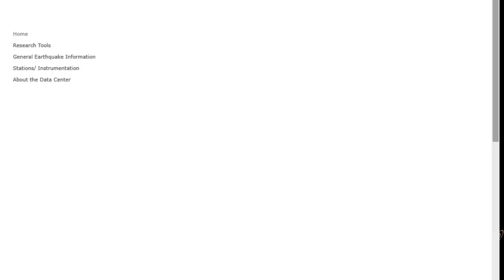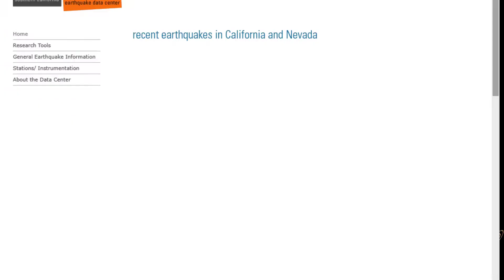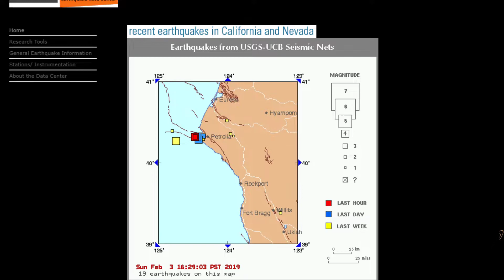Cascadia Subduction Zone Earthquake WATCH... Numerous Earthquakes 2/3/2019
The Cascadia subduction zone (also referred to as the Cascadia fault) is a convergent plate boundary that stretches from northern Vancouver Island in Canada to Northern California in the United States. It is a very long, sloping subduction zone where the Explorer, Juan de Fuca, and Gorda plates move to the east and slide below the much larger mostly continental North American Plate. The zone varies in width and lies offshore beginning near Cape Mendocino Northern California, passing through Oregon and Washington, and terminating at about Vancouver Island in British Columbia.
A 1996 study published by seismologist Kenji Satake supplemented the research by Atwater et al. with tsunami evidence across the Pacific.[3] Japanese annals, which have recorded natural disasters since approximately 600 CE,[1] had reports of a sixteen-foot tsunami that struck the coast of Honshu Island during the Genroku.[6][3] Since no earthquake had been observed to produce it, scholars dubbed it an "orphan tsunami."[1] Translating the Japanese calendar, Satake found the incident had taken place around midnight of 27–28 January 1700, ten hours after the earthquake occurred. The original magnitude 9.0 earthquake in the Pacific Northwest had thus occurred around 9pm local time on 26 January 1700.